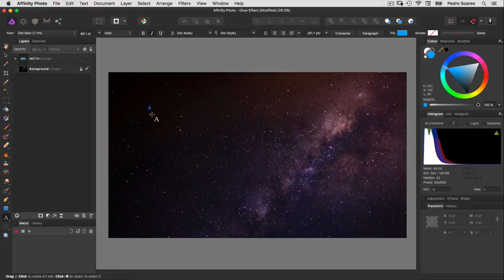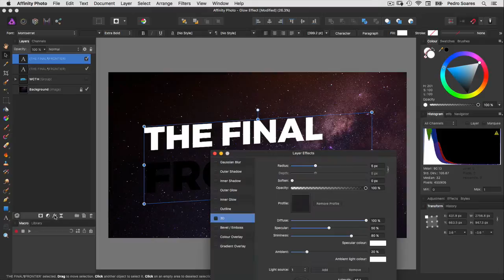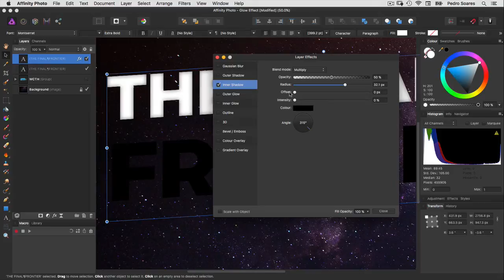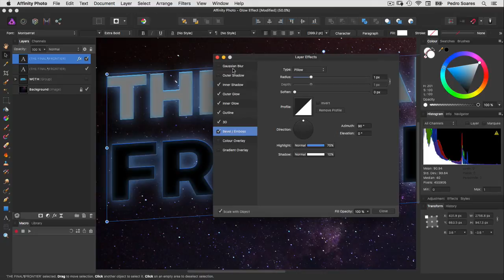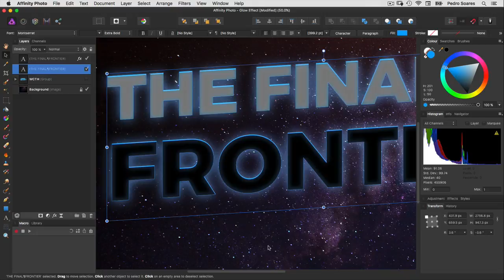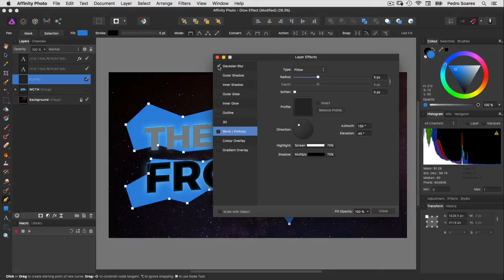How to Create a Glow Effect in Letters | Affinity Photo Tutorial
In this tutorial I show you how you can create a glow effect in a text using the Layers Effects Panel.

And if you have any doubts or questions you can use the comments section bellow.

Pedro